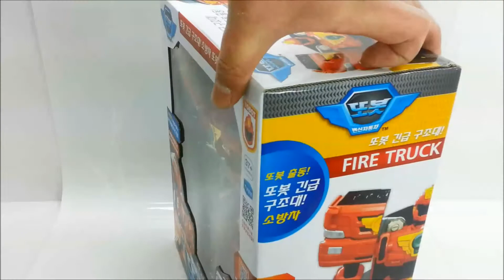또봇R 박스개봉 동영상 Tobot R Transformers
레스큐또봇 R의 박스개봉동영상입니다.